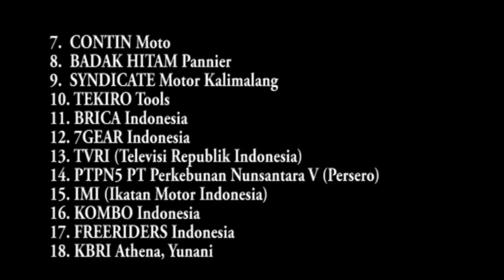#103 Duet bikers Indonesia, Versys-X250 feat GSX600R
Tuntas! Solo Ride Aksi Keselamatan Jalan Pertamina Enduro Jakarta – London 30.000 KM. Ya.. saya sebagai pengasuh StephenLangitan.com dan Motobikerz.com yang juga sebagai pelaku pengendara motor secara tunggal dalam event tersebut menyatakan dengan ini bahwa kegiatan “Solo Ride Jakarta – London 30.000 Km” menggunakan sepeda motor Kawasaki Versys Tourer X-250 memang telah selesai, bahkan berjalan dengan aman dan lancar.